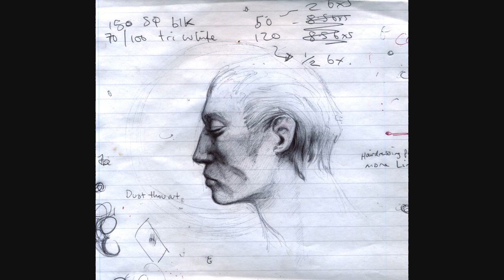Phi-Spore - Sleepers Bell